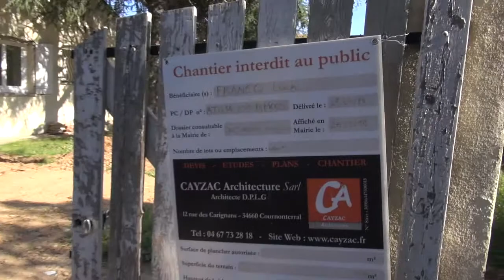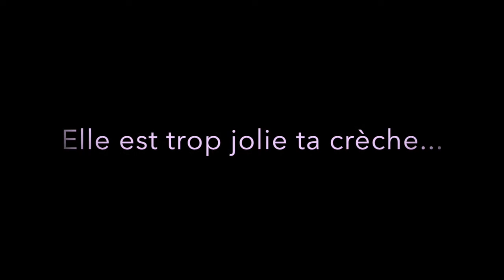Visite de la crèche